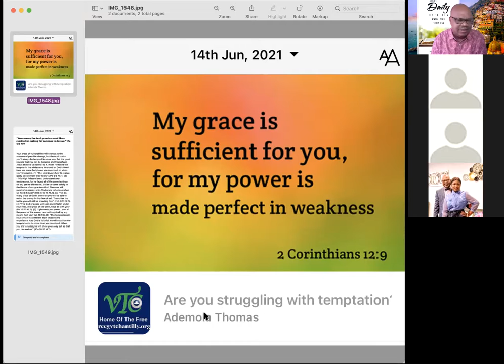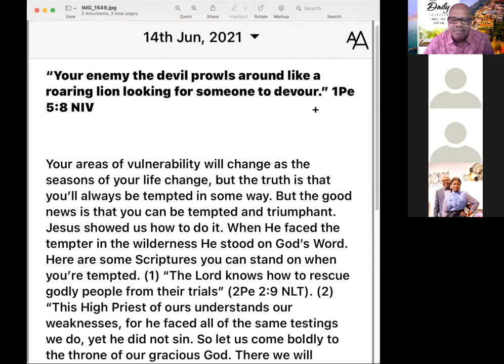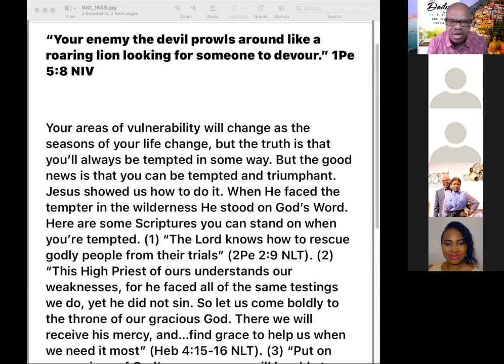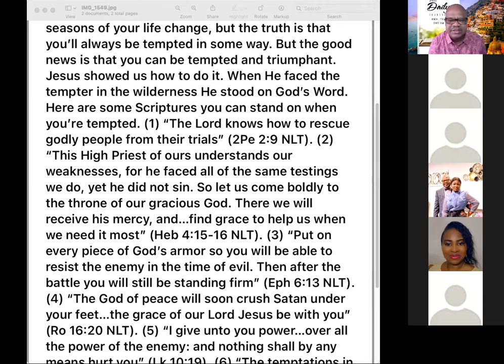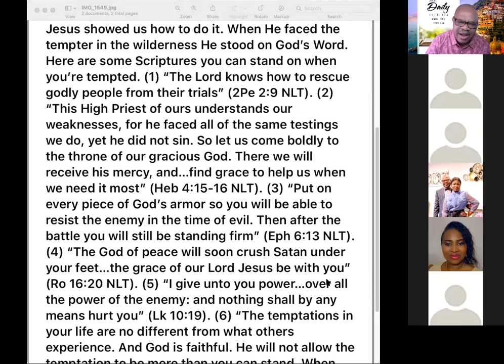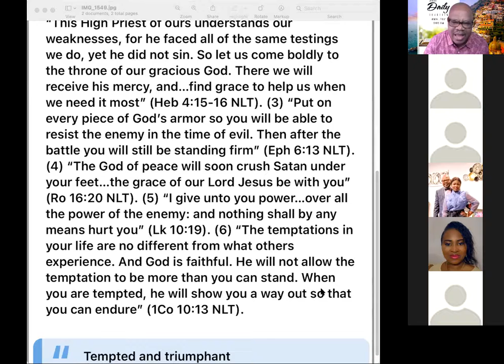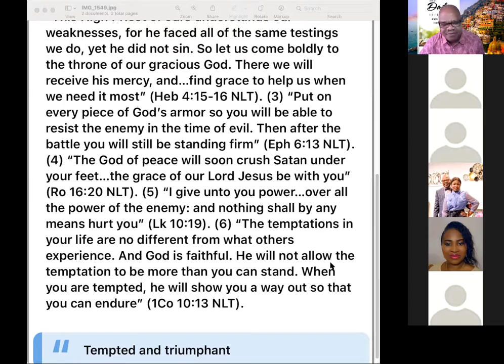Are You Struggling With Temptation?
In the same way, you younger men must accept the authority of the elders. And all of you, serve each other in humility, for
“God opposes the proud
but favors the humble.”
So humble yourselves under the mighty power of God, and at the right time he will lift you up in honor. Give all your worries and cares to God, for he cares about you.
Stay alert! Watch out for your great enemy, the devil. He prowls around like a roaring lion, looking for someone to devour. Stand firm against him, and be strong in your faith. Remember that your Christian brothers and sisters all over the world are going through the same kind of suffering you are.